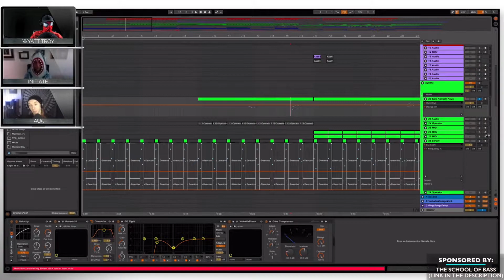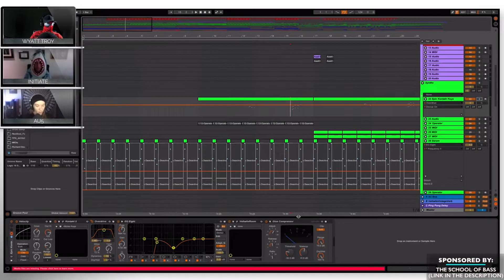Quick Tip: How To Make An EPIC Piano | Au5 In The DAW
How to make an Epic Piano with Au5

If you want to see more information like this, then check out the full episode

If you have anyone you would like to see on the show, or if you have any feedback in general, you can contact Wyatt at